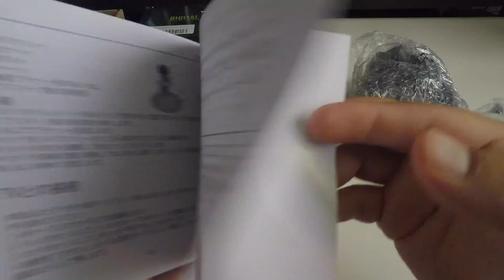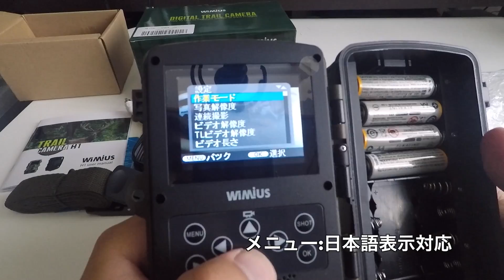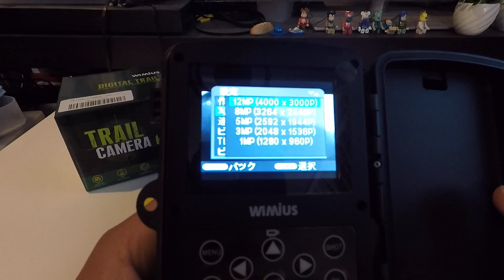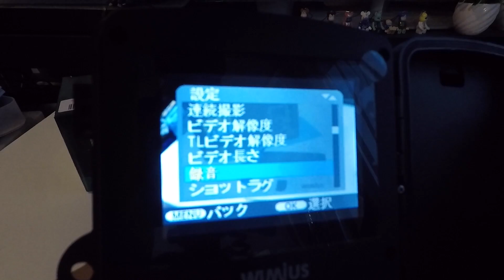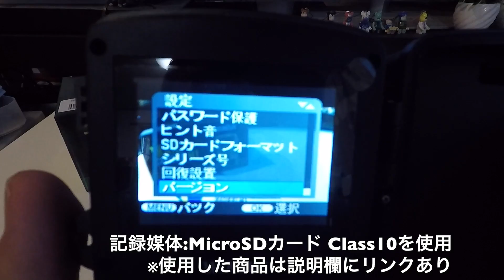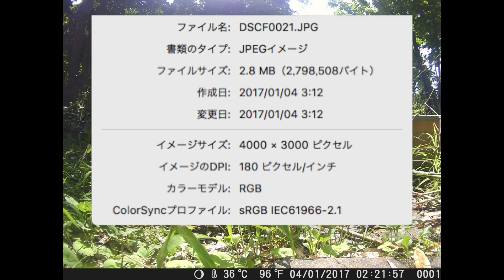WIMIUS H1 トレイルカメラ 1080P IP56防水 LED46灯 01開封とざっくり紹介とテスト録画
商品リンク
・内容
開封とテスト録画に向けて設定をざっくり紹介したあと、テスト録画より映像を紹介です。

00:27 Unboxing(開封の儀)
02:13 ざっくり設定紹介
05:29 テスト撮影

本体
説明書[日本語対応]
映像出力用コンポジットケーブル
データ転送用:miniUSB to USB[Type-A]
台座[ネジ止め]
本体固定ベルト

・テスト設定
モード:写真+ビデオ
写真:12MP、3枚連続
動画:1080p/25fps、30秒
ショットラグ:1分